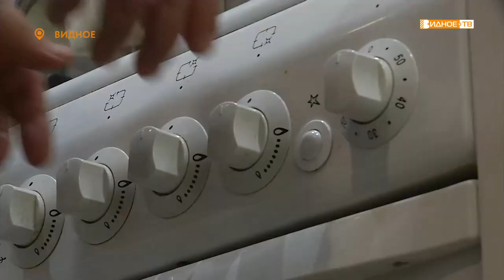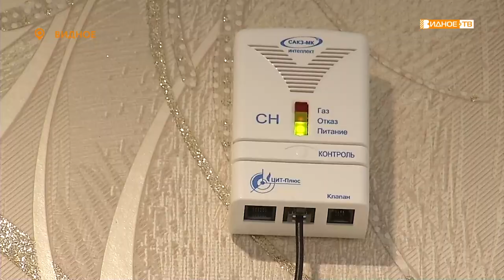Новости телеканала Видное-ТВ (19.09.2022 - понедельник)